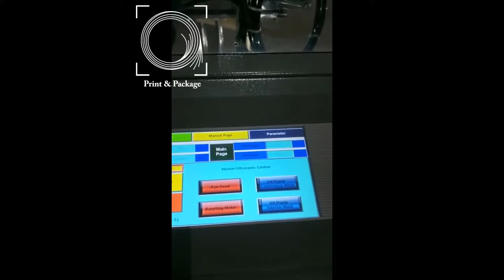Тестирование машины для производства бумажных стаканов JBZ X12 Стакан 8 унций